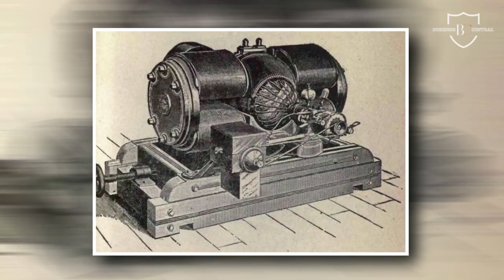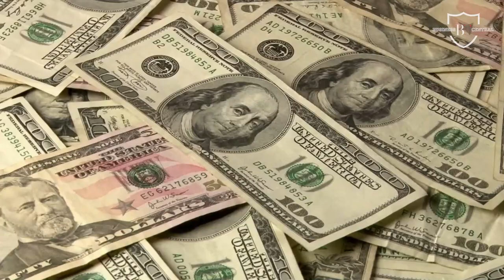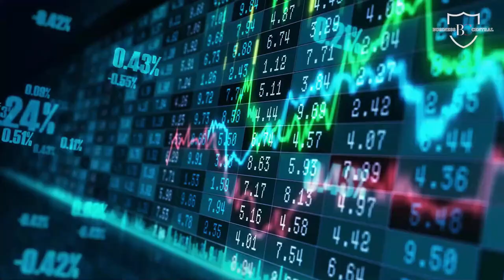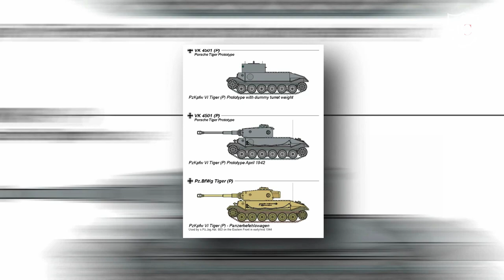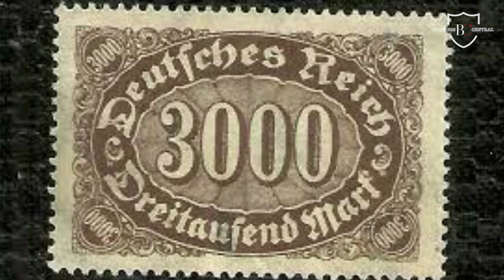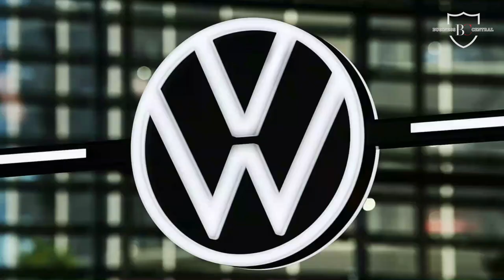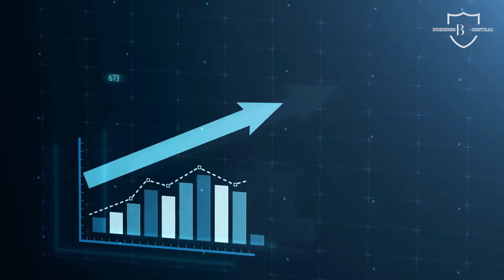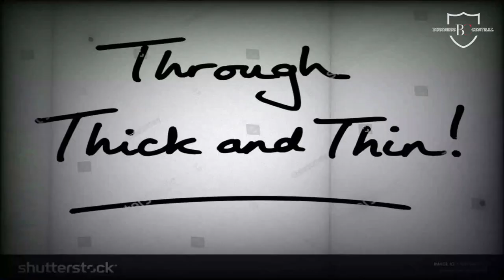Dark Truth Behind Porsche's Succes | How All It Started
Do you know he left his home unsuccessfully 3 times so get ready to uncover the dark history behind the Porsche brand. From success to tragedy, innovation to destruction, it's all here. Let's travel back to where it all began in 1898, when Ferdinand Porsche left his job to pursue his passion for automotive engineering. His groundbreaking designs for other manufacturers turned him into one of the greatest engineers of all time. But when he founded his own car company, things took a dark turn as he became involved in military projects for the German regime. This led to his imprisonment and eventual demise. Join us as we delve into the true story of Porsche and how it became one of the greatest luxury car brands of today.